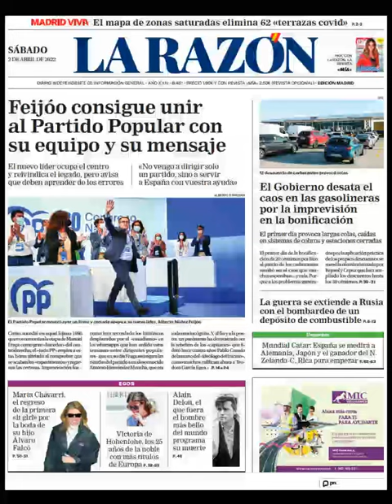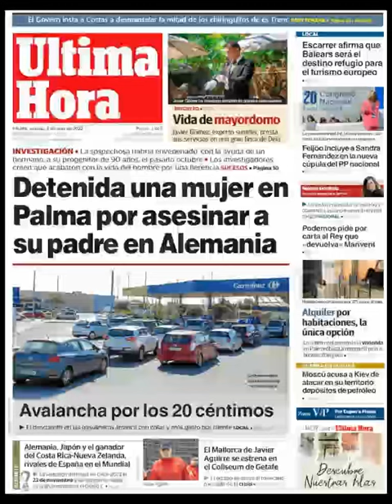Noticias Sábado 2 Abril 2022 Principales Portadas Titulares Diarios Periódicos España Spain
Principales Titulares de Noticias en Portadas Diarios Periódicos Españoles del Sábado 2 de Abril de 2022 ¿Que le Parecio este día?